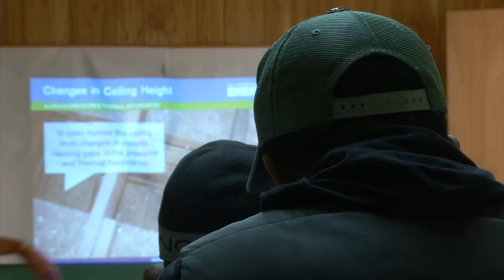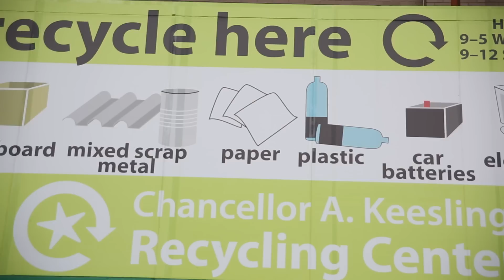Green Job Training: Changing Lives, Fighting Climate Change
If we want to build cutting-edge, robust clean energy and efficiency industries, if we want to restore American leadership, if we want to fight poverty with good, healthy jobs that can't be outsourced—we'll invest in job training programs that keep our workforce
competitive in a 21st century economy. Find out more at greenforall.org